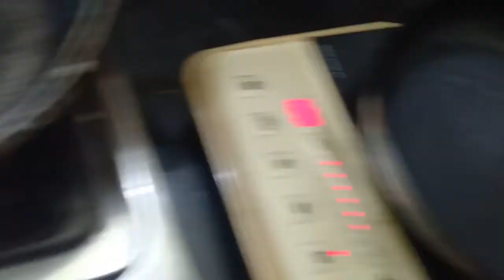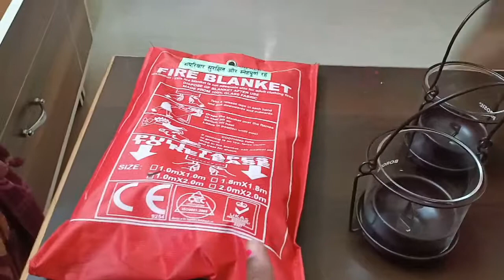Dhanteras Mai Maine kyu kuch vi nhi liya....…?Kali puja special khichuri vhog.